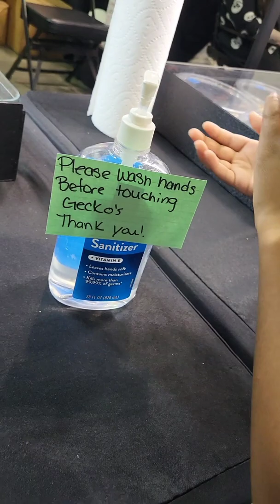Kam goes the the Reptilian Nation Expo!!